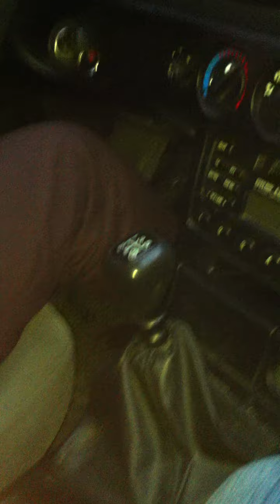happy newyear hahaha 2